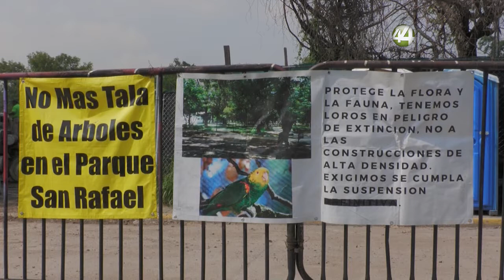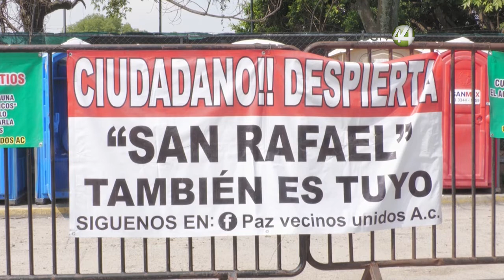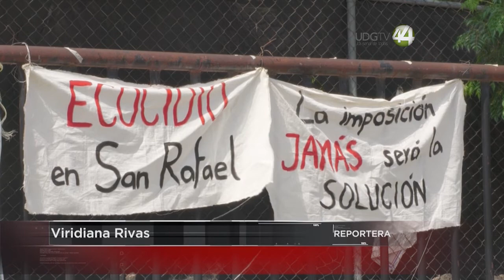Juzgado obliga a detener obras de colector pluvial en el Parque San Rafael